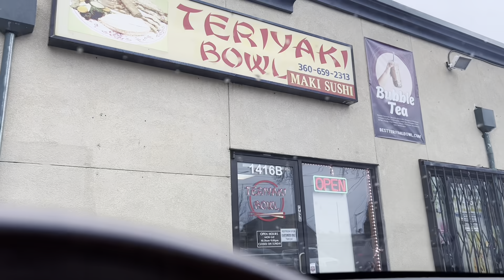Vlogmas Los Aventaron huevos en el carro 🥚 Otra vees 😡🤔Quien Será !